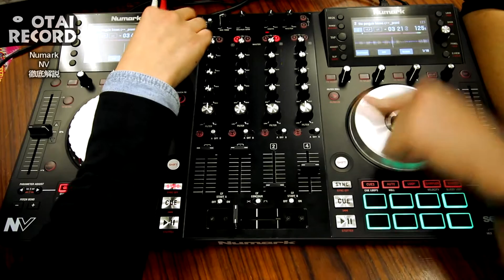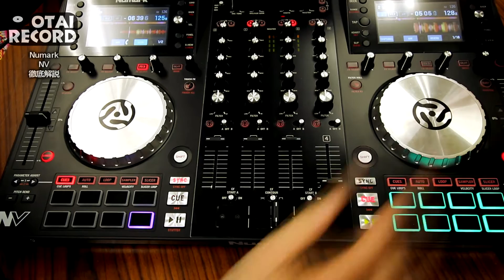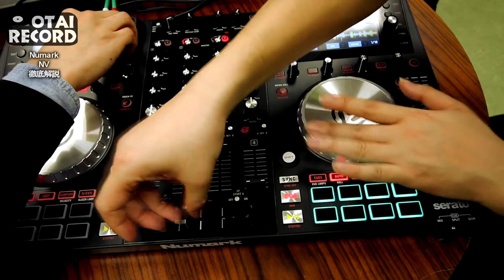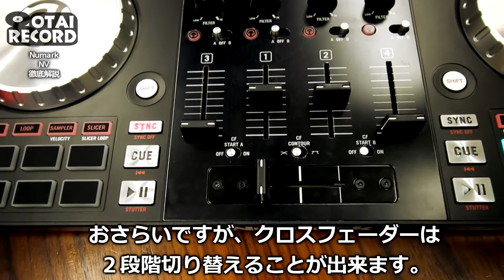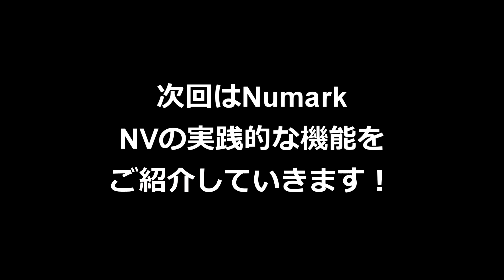[8/20] DJ業界の革新的コントローラーNumark NVを徹底解説！！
【動画の構成】

Numark NVのご紹介です！！

遂にパソコンを見る時代は終わってしまうのでしょうか！？
革新的コントローラーを徹底解説してます！

★NVの詳細は下記にて。